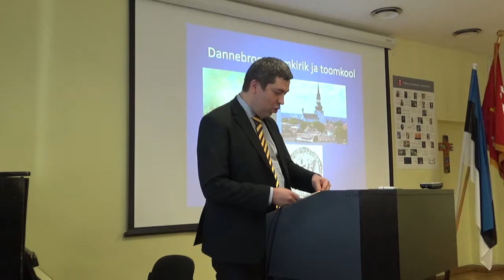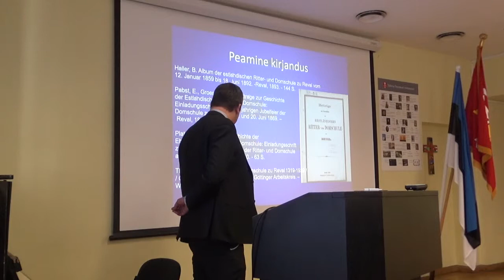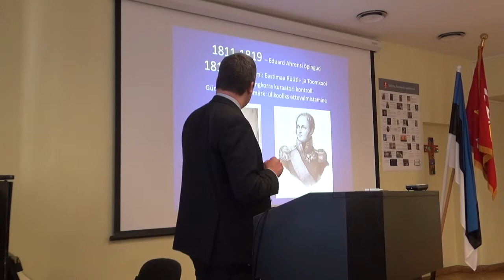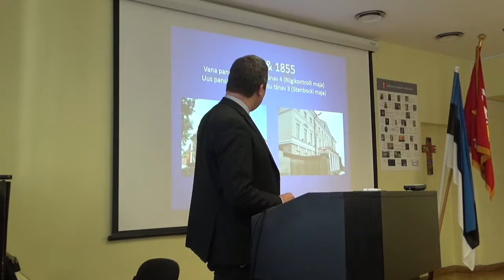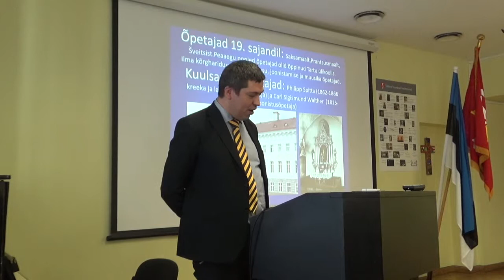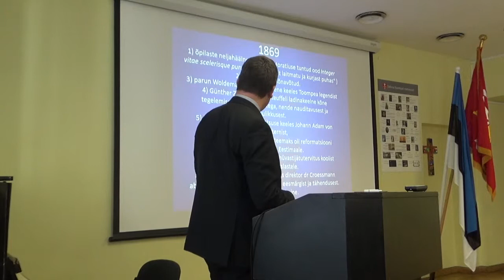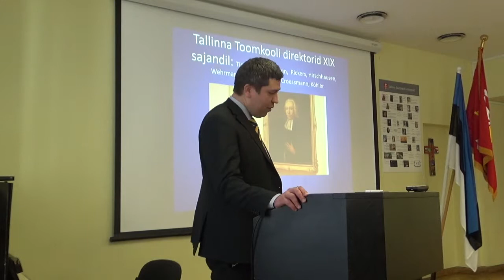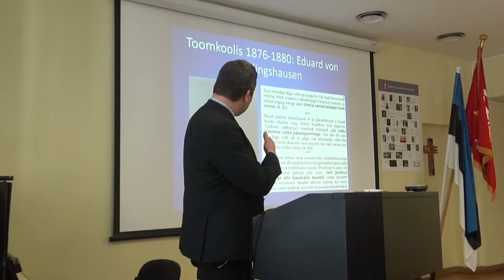Heiki Haljasorg Eduard Ahrens ja Tallinna Toomkool